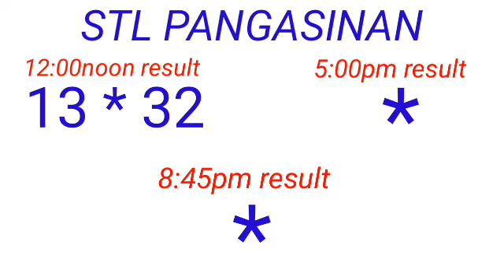STL - PANGASINAN February 10, 2023 1ST DRAW RESULT